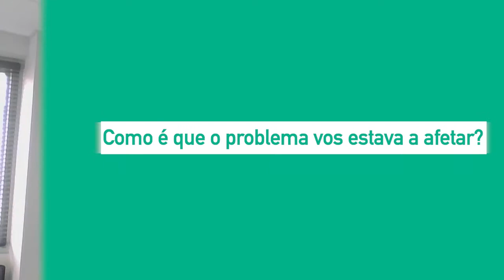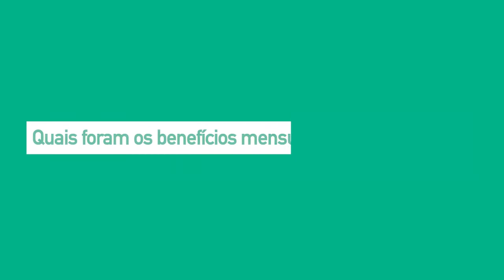PT – Centro Odontológico Riverdale - nanoe™ X para um ar mais limpo em salas de tratamento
Ian Gordon da Riverdale Healthcare explica porque escolheu instalar unidades da gama Etherea da Panasonic, com a tecnologia nanoe X integrada, nos seus consultórios odontológicos, no Reino Unido. Esteve sempre comprometido com cirurgias de alta qualidade, mas enfrentava as dificuldades de manter as salas de tratamento a uma temperatura-ambiente constante e adequada, para trabalhar ao longo de um verão normal. Os pacientes que se dirigem ao consultório procuram segurança e tudo o que puder ser feito ajuda.

A tecnologia nanoe X é uma tecnologia que recolhe a humidade do ar e aplica alta voltagem para produzir “radicais hidroxilos contidos na água”. Esta tecnologia é eficaz a inibir não só certos vírus transportados pelo ar, mas também determinadas bactérias anexas a objetos manuseados quotidianamente, tais como, maçanetas, mesas, cadeiras ...